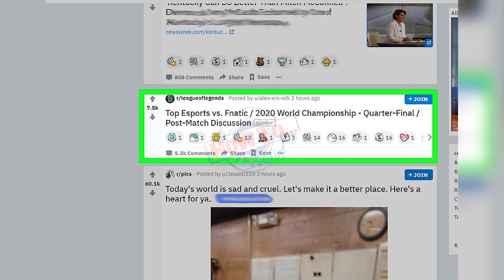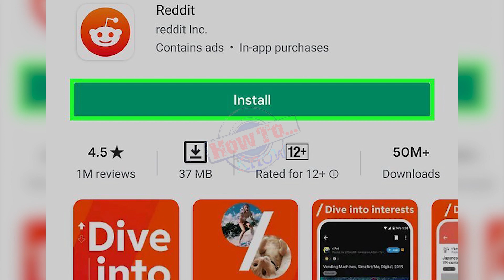How to Use Reddit - reddit using : 5 steps ways to drive a ton of usage from reddit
How to Use Reddit - how to use reddit - complete beginner's guide.
 what is reddit and how you can use it to gain knowledge and discuss something.

 how to post on reddit. you can use reddit at reddit.

in this video we will tell you tips to use reddit correctly. reddit app kya hai | how to use reddit urdu, hindi.

 this is a simple reddit tutorial on reddit basics for those who are new to reddit...
how to use reddit mobile app.
what is reddit and how does it work?!  you can use reddit to make money online with affiliate marketing  blogging  and selling physical products online... if you want to learn how to use reddit on a computer  check out this other tutorial...